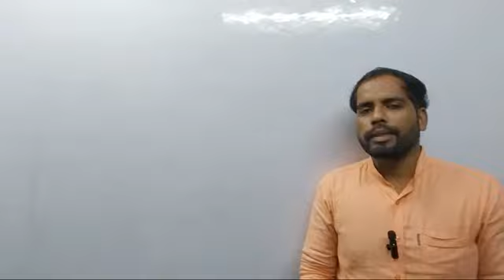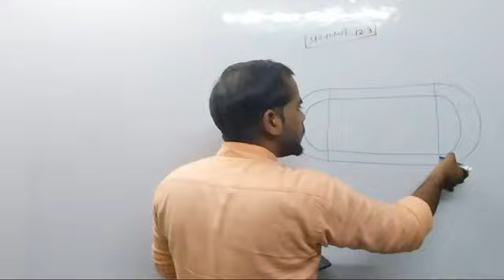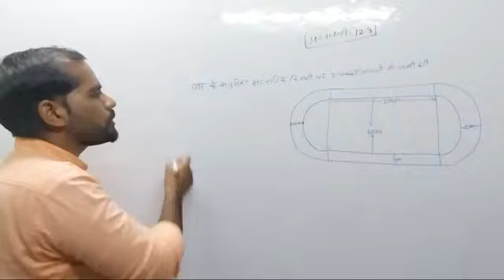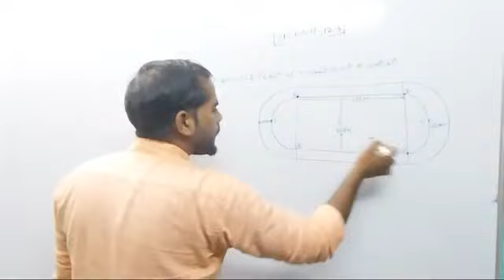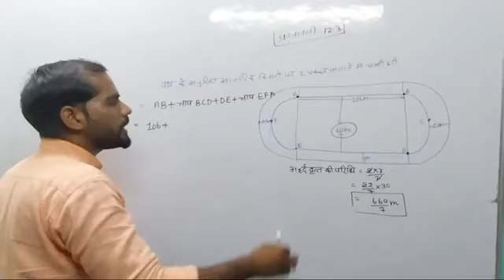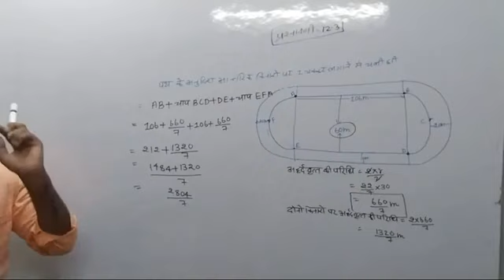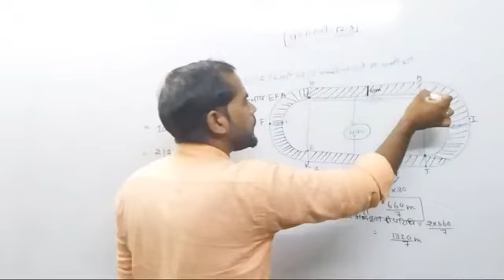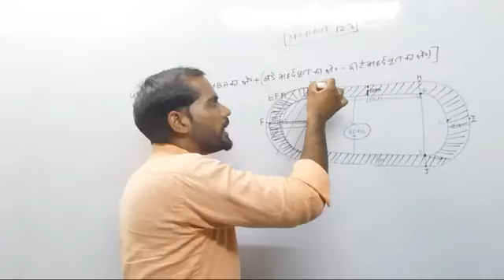Area related to circles ll Exercise 12.3 ll Class-10 Maths ll Kamlesh Maths